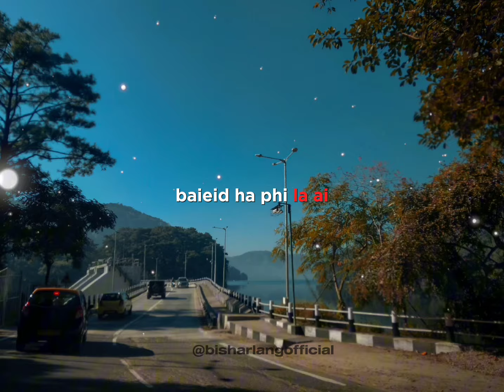Kular Ba Skhem || New Khasi Song 2024